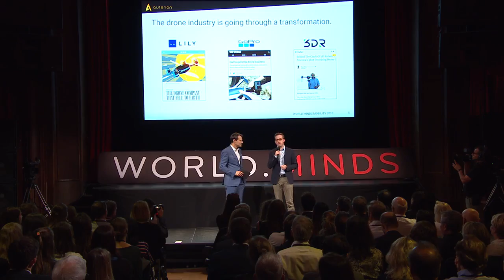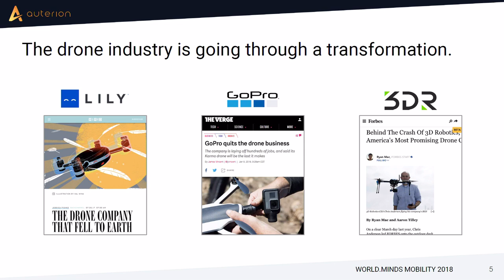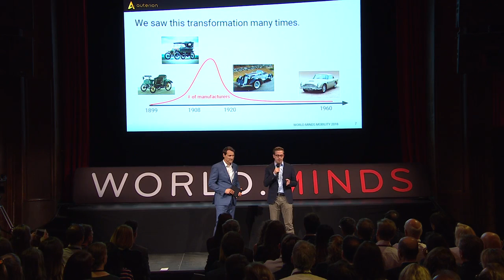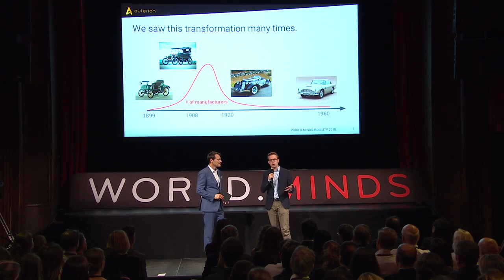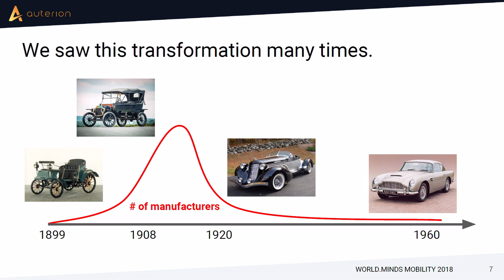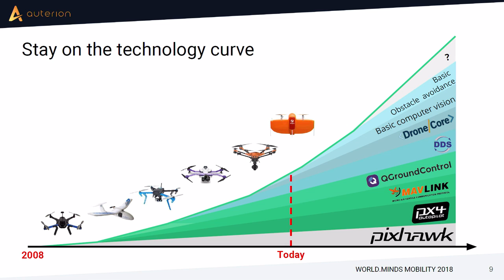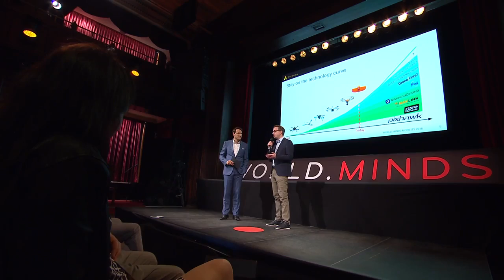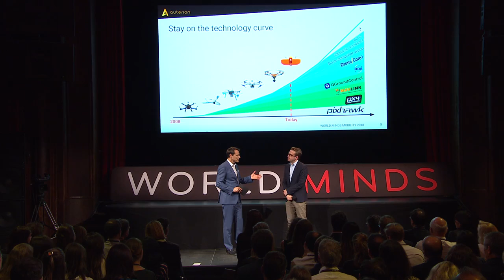"Lorenz Meier Preparing for a World in Flight" - WORLD MINDS MOBILITY 2018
Auterion's Co-Founder,  Lorenz Meier, discusses at WORLD.MINDS. MOBILITY how society, governments, and industries can prepare for a world in which more and more things are taking to the skies.